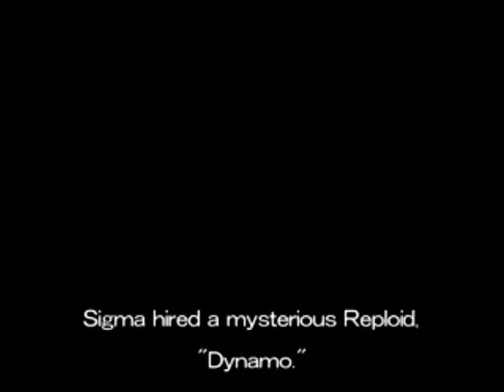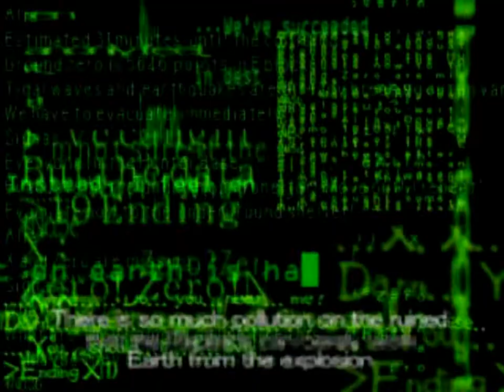Megaman X6 Introductions and Controversies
Well, as of the time I'm uploading this, I've already re recorded this and am changing up my style.

I suppose I'll say it here, but with this LP, I'll be post commentating instead of...intercommentating? Iunno, instead of recording at the same time that I play(which makes me sound quite stupid imo) I will be recording after I have played the game, which is already seeming to show better quality. However, I've already recorded this, and I wanted to get it out there before I uploaded the new type of LP.

Also, I've decided to do two stages at a time instead of one. My last LP, between the X story and the Zero story(almost said Y there...) was 30 parts long, so I'm hoping to cut that down because I don't like watching super many part lps, but at least I'm not cutting it in the middle of a stage like a certain SMG2 LP(that was really well done, but cutting it in the middle of the stage was quite annoying, as after it cut you had to sit through the ads again(they were not skippable).

Anyway, about the actual game. This is actually my favorite X series game, as it has a pretty good soundtrack, and the difficulty is pretty high in my opinion. The story is eh, but you have to get over that. If X6 didn't exist(And subsequent games) and Zero didn't have an answer for coming back, Zero 2~4 and the ZX Series wouldn't exist.

All the haters over X6's story? Get over it. You can't have the Zero Series without Zero coming back in this game. I think X's Gameplay is MUCH WORSE than X6's story is.